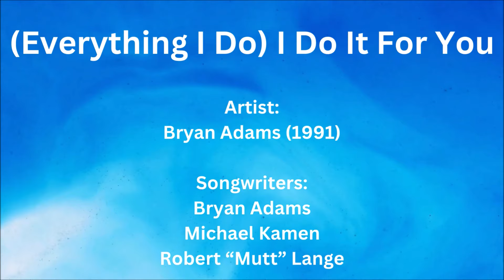AI Choir sings "(Everything I Do) I Do It For You" (SSABar)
Original Artist: Bryan Adams (1991)
Songwriters: Bryan Adams / Michael Kamen / Robert "Mutt" Lange

AI Choir Covers - handmade choir arrangements and AI-made demonstration audios.
Which song should I cover next?